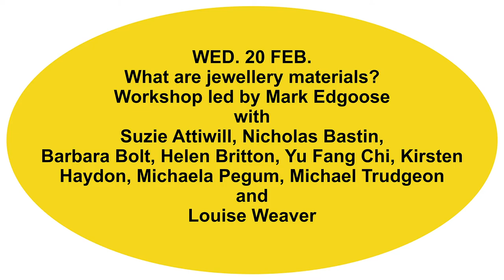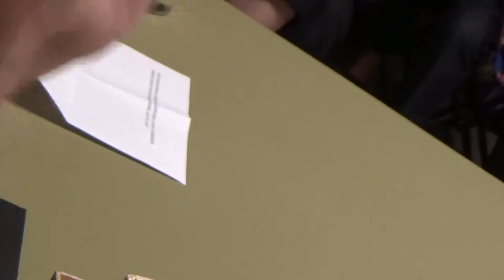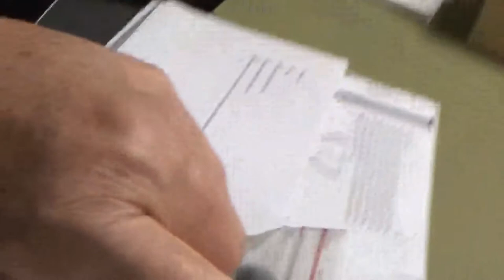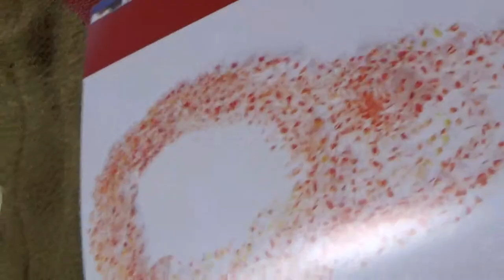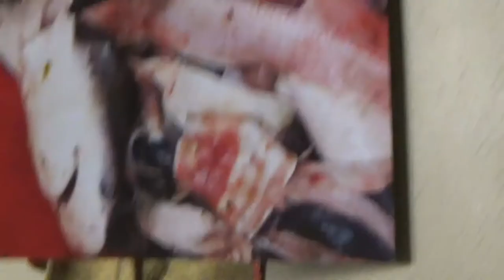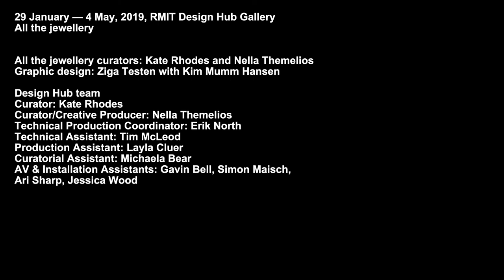What are jewellery materials? Workshop with Mark Edgoose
With
Suzie Attiwill
Nicholas Bastin
Barbara Bolt
Helen Britton
Yu Fang Chi
Kirsten Haydon
Michaela Pegum
Michael Trudgeon
Louise Weaver

This workshop ran as part of All the jewellery. All the jewellery is an exhibition that exists in a relationship with Lisa Walker’s retrospective at RMIT Design Hub Gallery. This exhibition of workshops tackles key questions about contemporary jewellery. It brings together a community of jewellers, gallerists and collectors and those in the professions that support jewellery-making into a weekly conversation. Each week a different question will be publicly debated and the structure of the workshops will take multiple forms: a discussion, a masterclass, a performance, a seance, for example.

Film by Antuong Nguyen